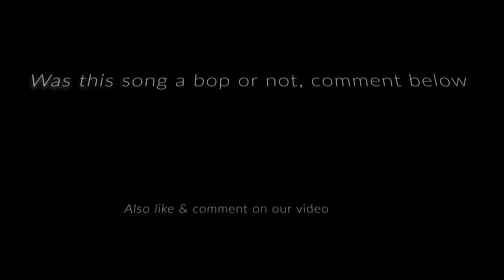DON'T CALL ME ANGEL - REACTION VIDEO !!!!!!!!!!!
Our 3rd video is up!!

Ariana, Miley and Lana teamed up and made this BOP

More videos we'll be posted and we promise they'll be more exciting!